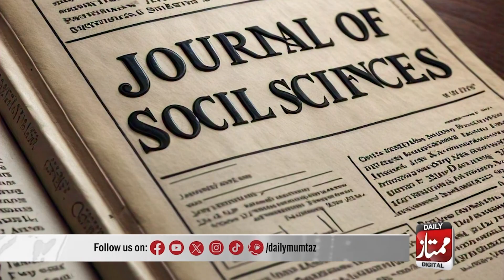Kya aap ki tareekh-e-pedaish aap ki anay wali zindagi aur qismat par asar andaaz ho sakti hai?